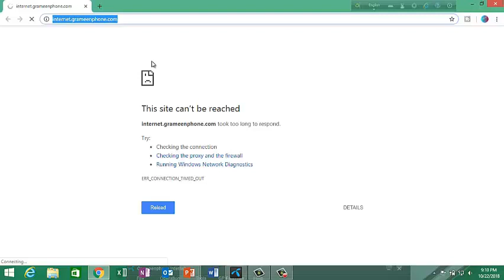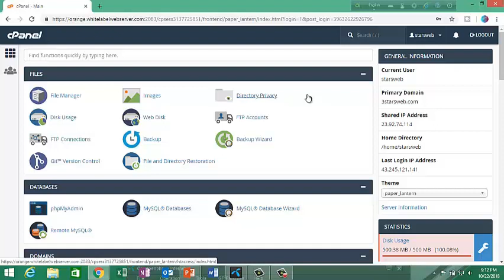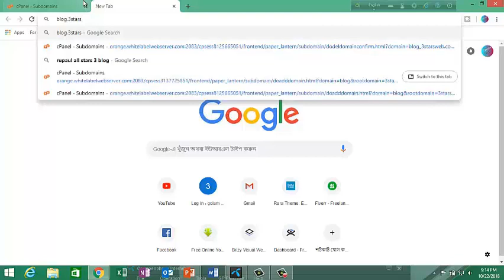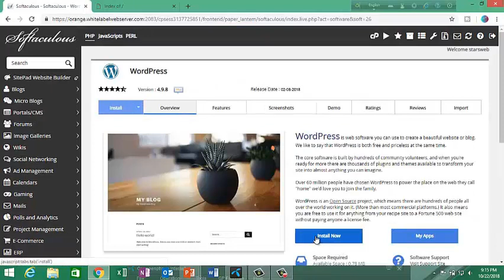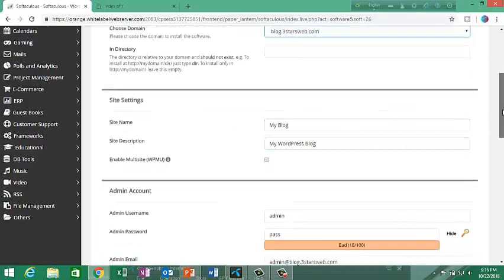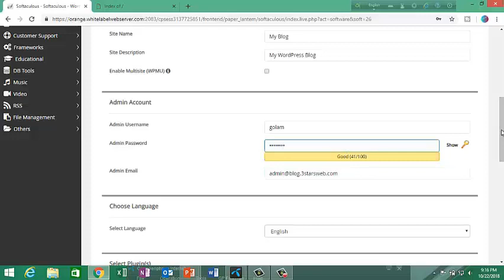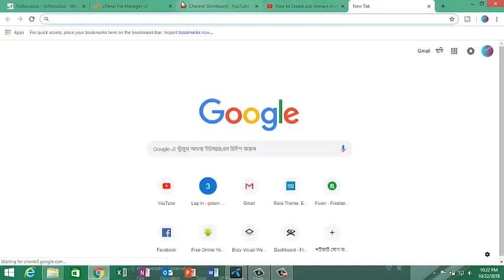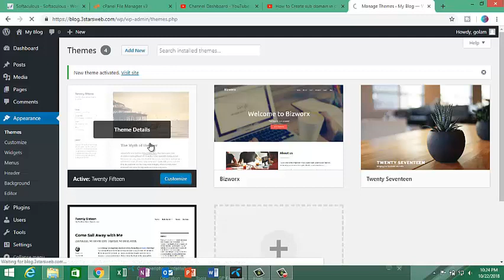Create Sub-Domain in CPanal (wordpress install) bangla Tutorial by golammostafa63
How to Create sub domain in cPanel Bangla Tutorial | N HosT BD
Install Wordpress in Cpanel Subdomain Security system Full Setup Bangla Tutorial Web Design Part 1
How To Create Subdomain on Cpanel - Bangla Tutorial
cPanel Bangla Tutorial 4 - How to Create a Subdomain
Setup Wordpress in Web Hosting using cPanel - Bangla Tutorial
How to Install WordPress on a Subdomain Using Cpanel
Install WordPress on a subdomain of an existing WP site - WordPress Subdomain | WP Learning Lab
How to create a sub domain in cPanel | Web Host BD | Bangla Tutorial
create subdomain and upload files
cPanel beginner tutorial 7 - subdomains and redirects